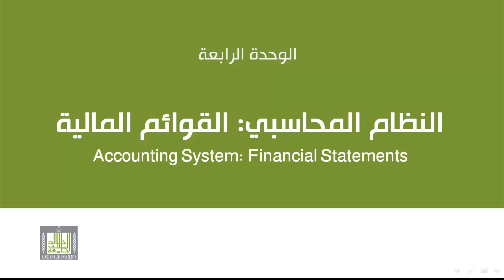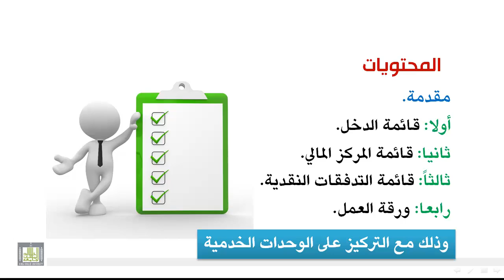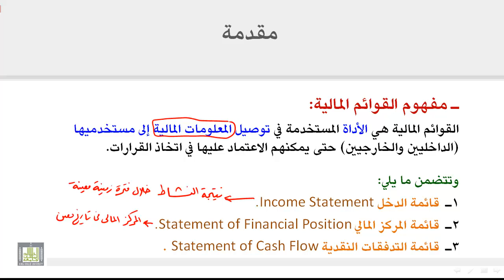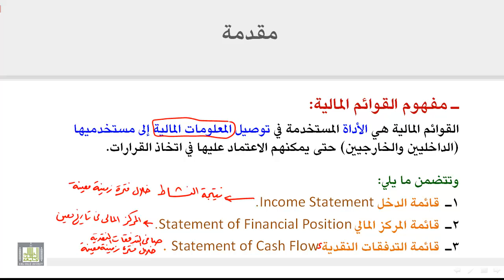مبادئ المحاسبة - مقدمة عن القوائم المالية 0-4